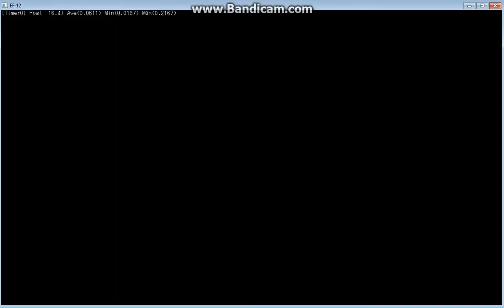EF-12 - Unity-Chan got some Z problem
My first sucessful step (Neither wanna to know the failed ones... ) to get Unity-Chan to EF-12, but... It seems that she doesn't know where to point. xD
And yes, I got the model, skeleton and animation from the Fool Viewer.